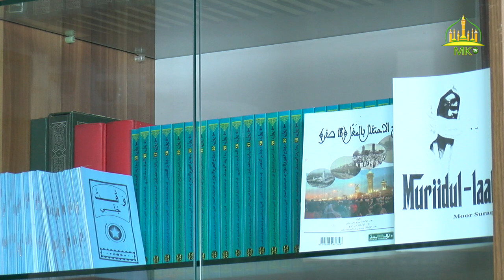Waccayu Maggal Tuubaa.(27 Septembre 2021 /19 Safar 1443H